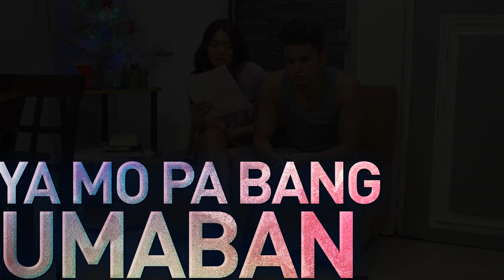This Week (December 19-23) on ABS-CBN Primetime Bida!